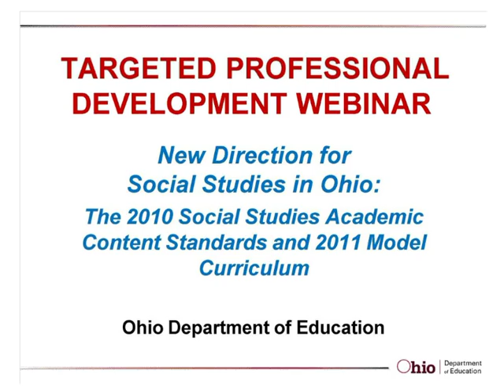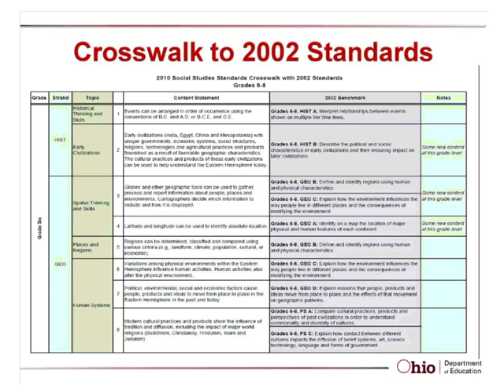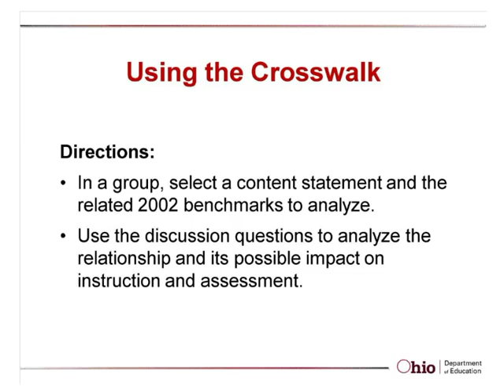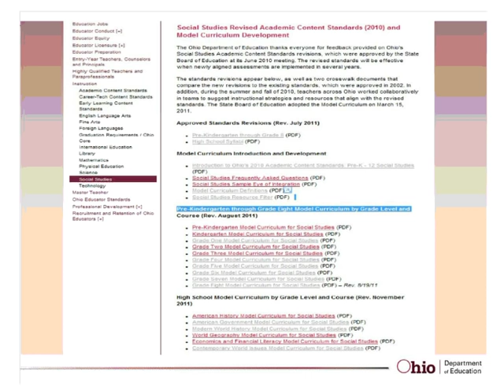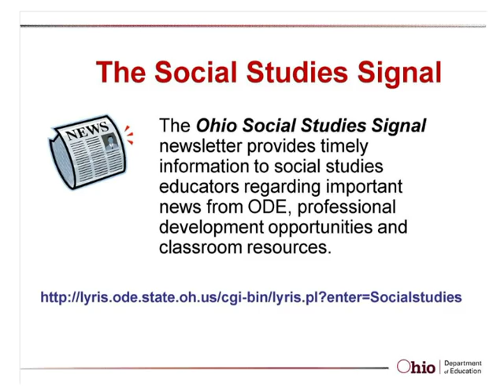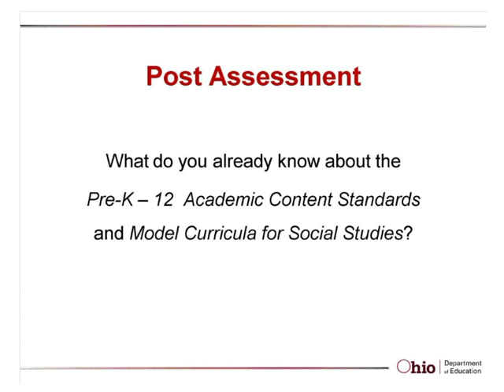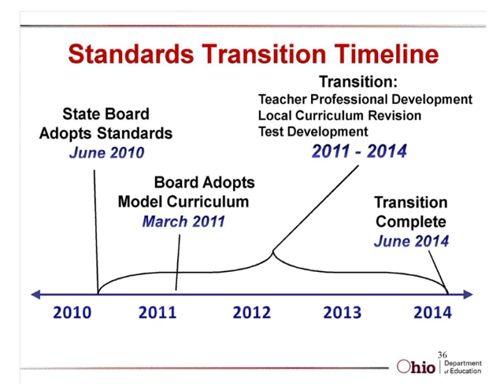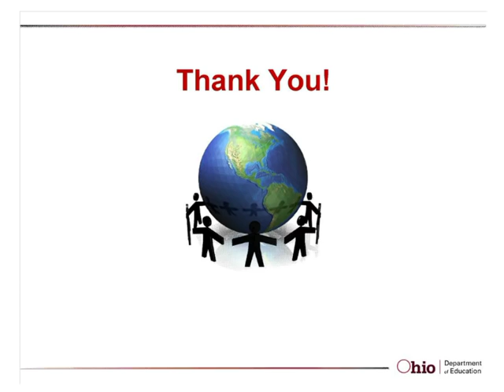Ohio's Social Studies Standards and Model Curriculum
A discussion of Ohio's standards and model curriculum for social studies.